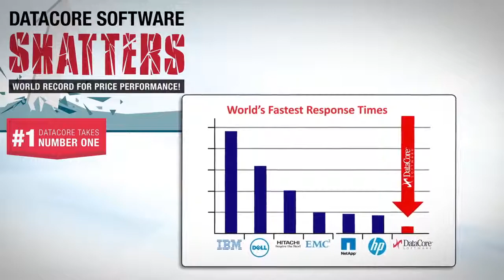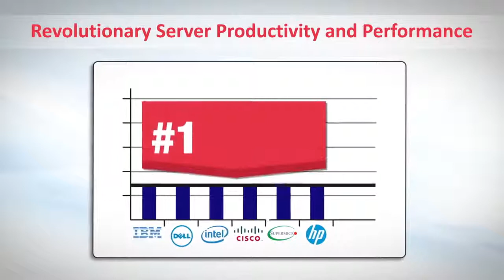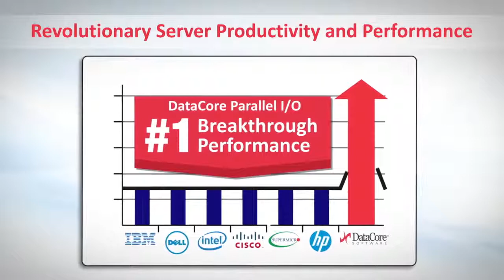DataCore Solutions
DataCore Software Corporation develops storage virtualisation platforms that empower online disk storage resources; managing and optimising flash memory, hard drives, storage arrays and 'Cloud storage' across a wide variety of vendors and devices within both virtual and physical IT environments.

The company's SANsymphony-V software, significantly improves application performance and response times, enhances data availability and protection to provide superior business continuity, and maximise the utilisation of existing storage investments company-wide.

DataCore provides the storage virtualisation dimension needed to complete a 'Software-defined' fully virtual data center.